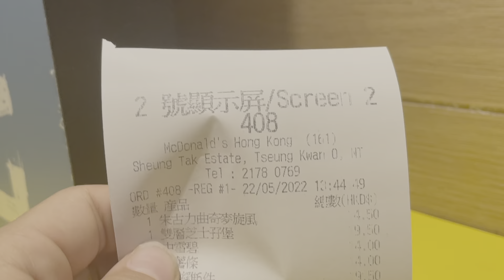FUN DAY AT TKO SKATEPARK!!!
Tko skatepark is so fun and I can't wait to go there and film more videos.